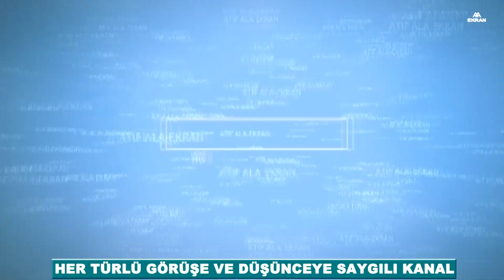SARAÇHANE'DE MERAL AKŞENER'DEN İMAMOĞLU'NA DESTEK KONUŞMASI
Merhabalar ve iyi seyirler,  Atıf Ala-EKRAN kanalının çok değerli izleyicileri ve takipçileri. Öncelikle selam ve saygılarımı sunuyorum.İYİ Parti Genel Başkanı Meral Akşener, İBB Başkanı Ekrem İmamoğlu’na verilen karar sonrası Saraçhane'de toplanan vatandaşlara seslendi. Akşener “Bugün iktidarda, yarından çok korkan bir irade var. İnsanlar korktuğu zaman ceza verirler. İnsanlar korktuğu zaman zulüm yaparlar. İnsanlar korktuğu zaman haksızlık yaparlar. Onun için bugün, Ekrem kardeşim, Ekrem başkan için verilen bu kararın arkasında bir büyük korku var. Size duyulan, demokrasiye duyulan, millet iradesine duyulan korku var. Onlar korkuyor ama biz, biz korkmuyoruz. Yaşasın hürriyet, kahrolsun istibdat diyoruz.” diye konuştu.

Bu videomuz hoşunuza gitmiş ve bu çalışmamızı beğendiyseniz destek olma adına kanalıma ABONE, videoyu BEĞENME ve PAYLAŞMA  desteğinizi bekliyorum. Desteğinizle çok daha iyi yerlere geleceğime inanıyorum.

Ben Atıf Ala. Uzun bir gazetecilik deneyimimle imkanlar ölçüsünde farklı temalardaki video çalışmalarıyla karşınızda olmaya çalışacağım. Sizlerden de farklı ve ilginç görüntü ve foto beklerim. Bu amaçla kanalımda "sizden gelenler"   şeklindeki videolarımız olacak.

Saygılarımla.